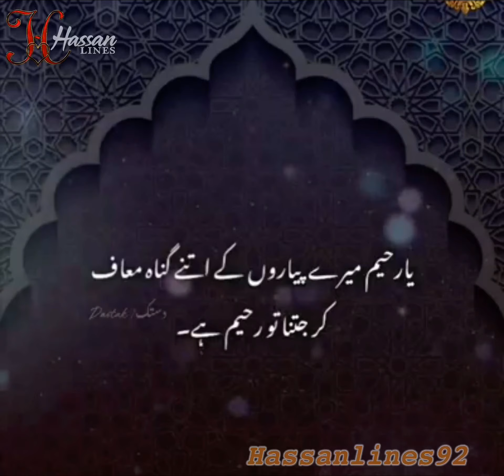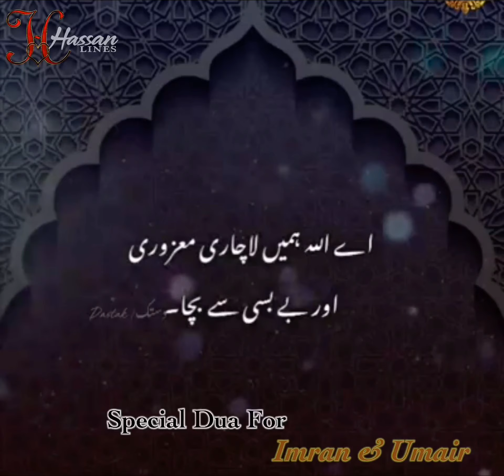Jumah mubarik special dua